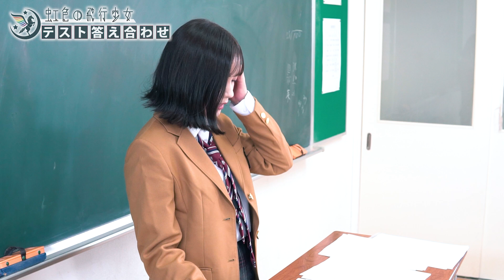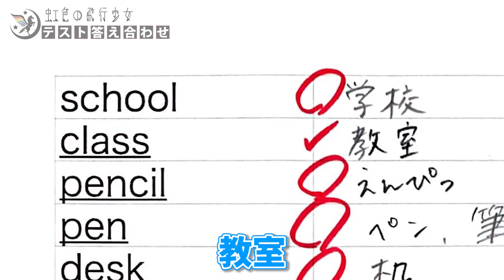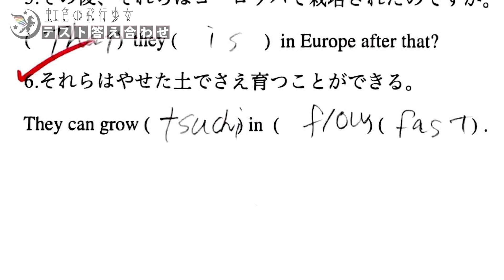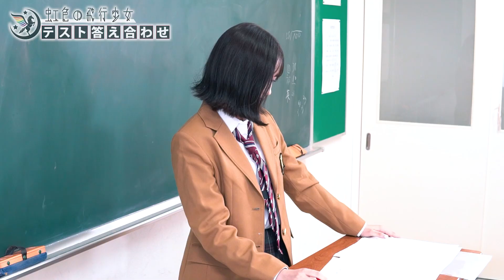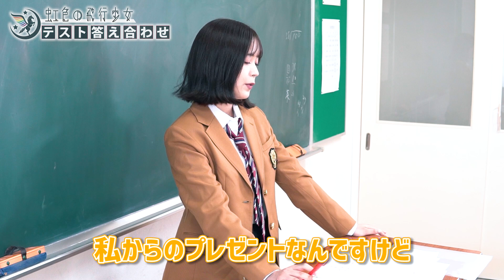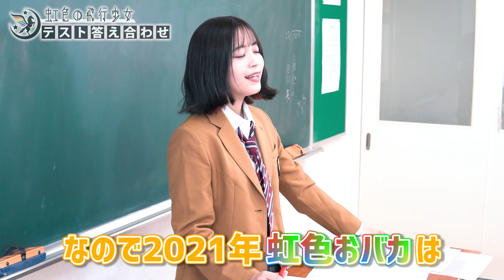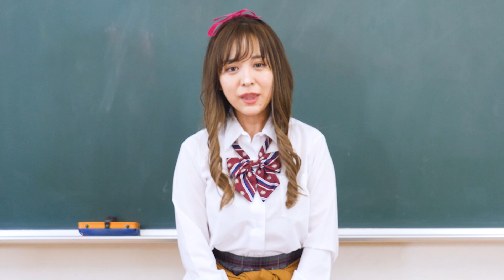【JK】現役アイドルに抜き打ちで学力テストしたら珍回答の連続www【後編】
新感覚舞台発アイドルユニット「虹色の飛行少女」です!!

皆さんいかがだったでしょうか!!
これからは勉強にも専念したいと思います!!

【メンバー】
(赤城希望役)平松可奈子
(葵木綿子役)愛迫みゆ
(黄金崎魅智留役)山岸奈津美
(紫藤茜役)和泉ふみ
(水道橋煇役)佐倉ちひろ
(燈田心役)江﨑葵
(緑沢花役)林あやの